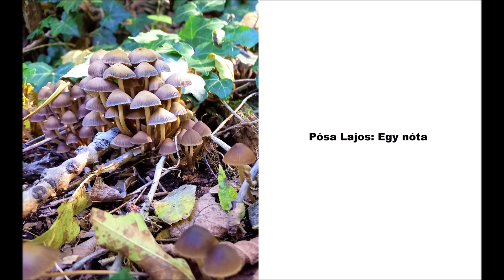Pósa Lajos: Egy nóta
A mű elektronikus változatára a Nevezd meg! - Így add tovább!

Pósa Lajos: Mariska mesél